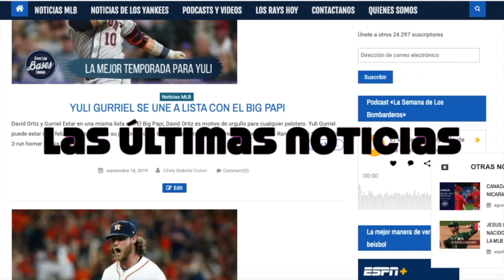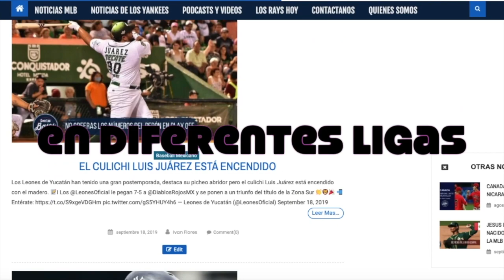Nacionales de Washington ganan la SERIE MUNDIAL 2019 🏆🥇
Los Washington Nationals se coronaron campeones de la Serie Mundial 2019. Analizamos el partido, celebramos una temporada de shows en vivo cada semana y pasamos un rato sabroso junto a Alfre Alvarez, en este último show de Grandes Ligas en esta inolvidable temporada.

🎙No deje de escuchar nuestros podcasts🔊 :

Con Las Bases Llenas:

🔸iHeartRadio: shorturl.at/EMNX3
🔸Spreaker: shorturl.at/ejlpR

La Semana de los Bombarderos:

🔸iHeartRadio: shorturl.at/duCKR
🔸Spreaker: shorturl.at/gqF47